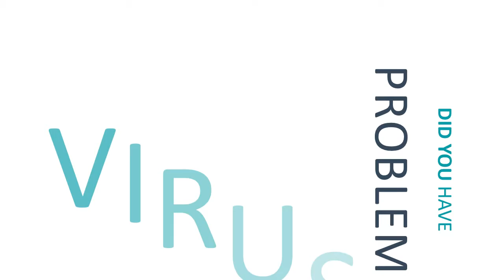JASA SERVICE KOMPUTER & LAPTOP DI DENPASAR - KENT COMPUTER BALI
KENT COMPUTER BALI

kami siap mengatasi segala permasalahan komputer maupun notebook anda :)

JL P BIAK 2 NO 11

KENT COMPUTER BALI
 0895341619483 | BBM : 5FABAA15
Terimakasih :)

Keunggulan layanan kami :

Perbaikan di tempat anda, lebih aman dan nyaman
Tidak perlu ada PC / komponen yang di bawa ke tempat kami
Langsung selesai hari itu juga (one-day-service)*